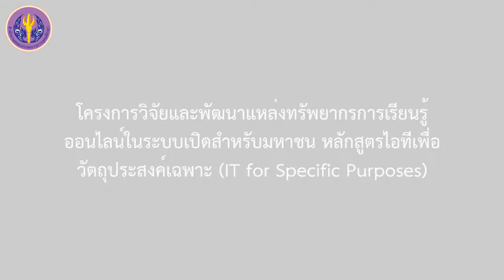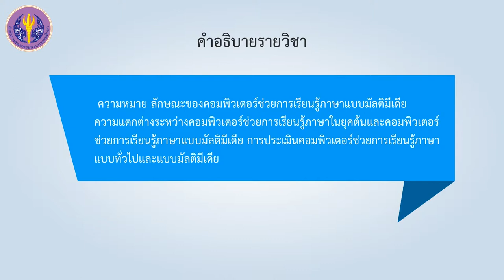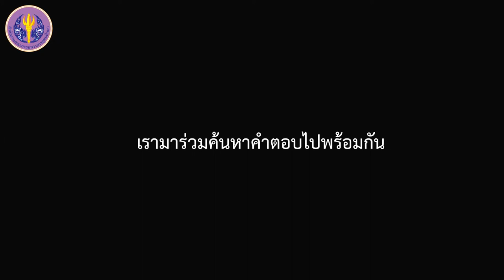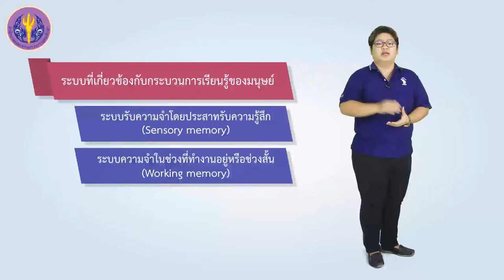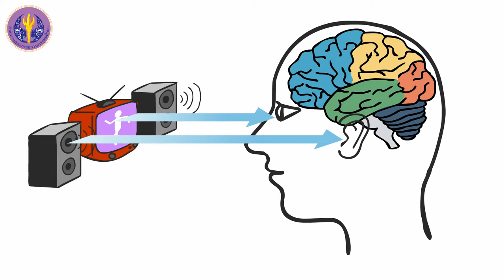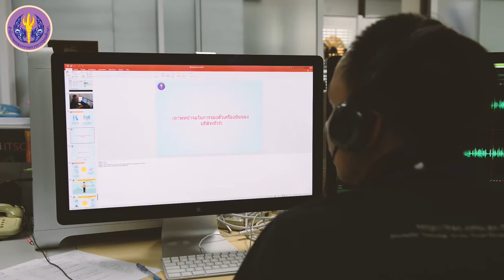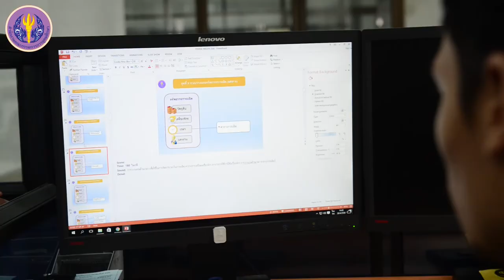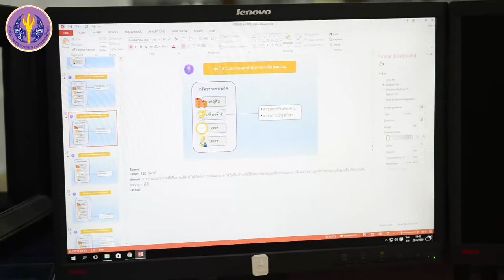ภาพรวมของคอมพิวเตอร์ช่วยการเรียนรู้ภาษาแบบมัลติมีเดีย